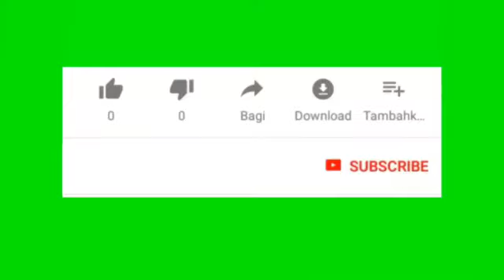HASBI ROBBI JALLALLAH (COVER BY WILI)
Hasbi RobbinJallallah cover by Willy, merdu sangat enak didengar saat santai berkumpul dengan keluarga.

Jazakallahu Khoiron

hasbi rabbi,
hasbi rabbi jallallah,
hasbi robbi jalallah mafi qolbi,
hasbi robbi jalallah versi india,
hasbi robbi gus miftah,
hasbi rabbi jallallah lirik,
hasbi robbi gus miftah mp3,
hasbi robbi lirik,
hasbi robbi jalallah koplo,
hasbi robbi ai khodijah,
hasbi robbi az zahir,
hasbi robbi al banjari,
hasbi robbi al madaniyah,
hasbi rabbi akustik,
hasbi rabbi allahu allah,
hasbi rabbi angklung,
hasbi rabbi arab,
hasbi robbi banjari,
hasbi rabbi bangla,
hasbi robbi versi hadirmu bagai mimpi,
bacaan hasbi robbi jalallah,
bacaan hasbi rabbi,
sholawat hasbi rabbi jallallah bahasa arab,
sholawat hasbi robbi jalallah beserta artinya,
hasbi rabbi cover,
hasbi rabbi cover gitar,
hasbi rabbi cover akustik,
hasbi rabbi cctv,
hasbi rabbi channel,
hasbi rabbi cover khai bahar,
robbi hasbi jallallah,
robbi hasbi jallallah mafi qalbi ghairullah,
robbi hasbi jalallah,
robbi hasbi jallallah mp3,
karaoke hasbi rabbi,
hasbi rabbi jallallah gus miftah,
hasbi rabbi anak kecil,
hasbi rabbi arab,
hasbi rabbi akustik,